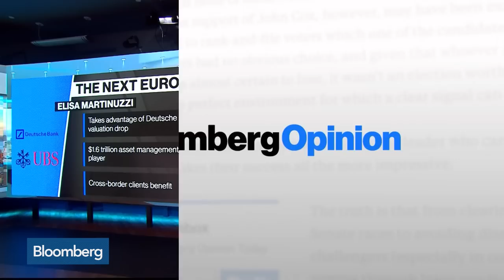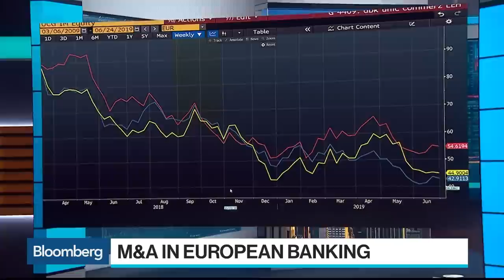What Would a European Banking Champion Look Like?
Jun.24 -- What are the possible European banking tie-ups which could produce a regional champion capable of competing with U.S. rivals? Bloomberg Opinion Columnists Mark Gilbert and Elisa Martinuzzi assess the possible cross-border combinations on "Bloomberg Surveillance." Their views are there own.